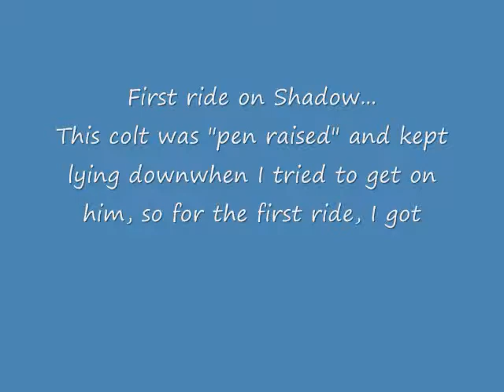Shadow5thRide.wmv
5th ride on colt which had spent life in pen (and I had to get on from teh fence so he could keep his balance!)